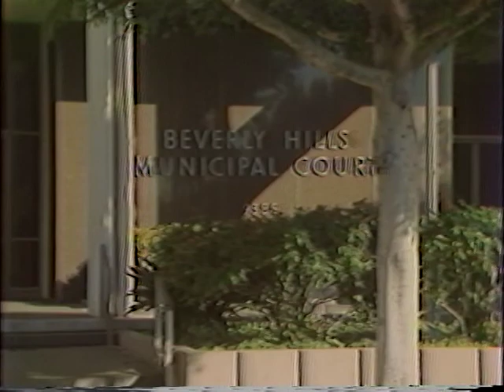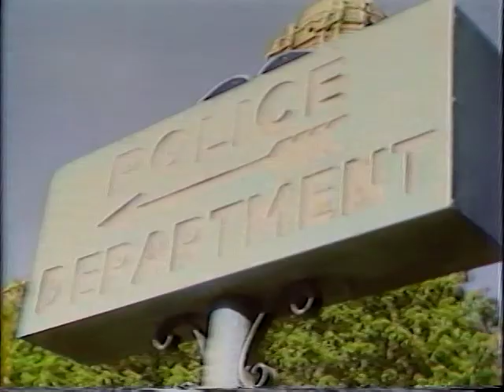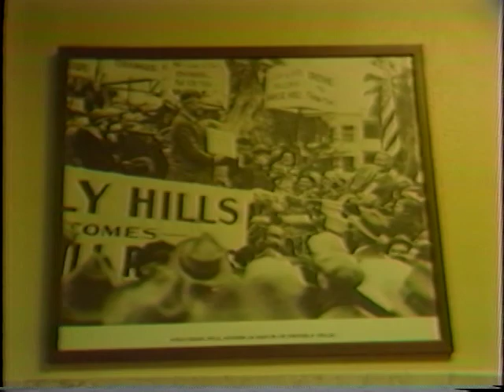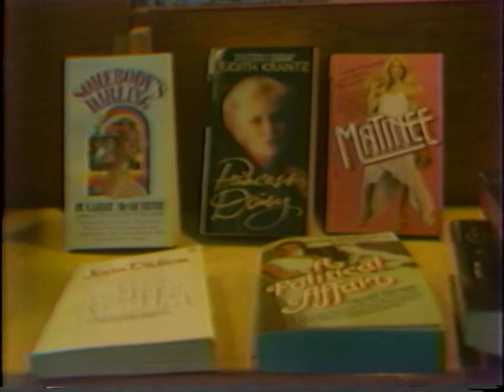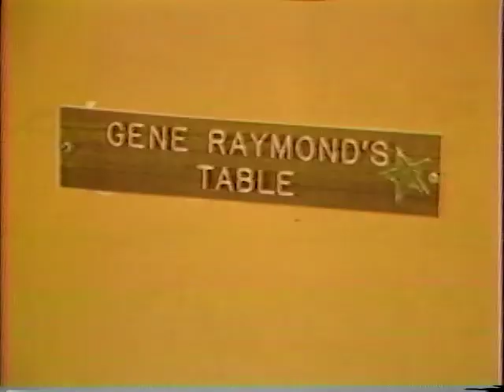"The Secrets of Beverly Hills" / Part 1 of 5 - Ralph Story KCBS News Report 1982